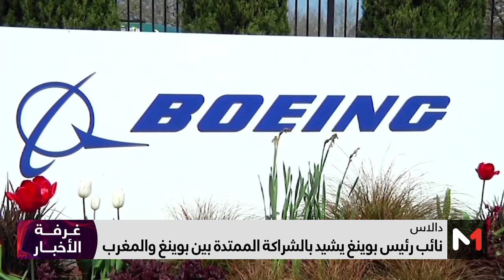نائب رئيس "بوينغ" يشيد بالشراكة الممتدة مع المغرب